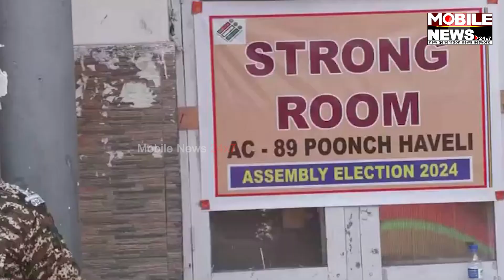Jammu and Kashmirରେ ସରିଲା ଦ୍ୱିତୀୟ ପର୍ଯ୍ୟାୟ ଭୋଟ୍ ଷ୍ଟ୍ରଙ୍ଗ୍ ରୁମ ଅଭିମୁଖେ ପୋଲିଂ ପାର୍ଟି Election 2024 EVM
Jammu and Kashmirରେ ସରିଲା ଦ୍ୱିତୀୟ ପର୍ଯ୍ୟାୟ ଭୋଟ୍, ଷ୍ଟ୍ରଙ୍ଗ୍ ରୁମ ଅଭିମୁଖେ ପୋଲିଂ ପାର୍ଟି, EVM